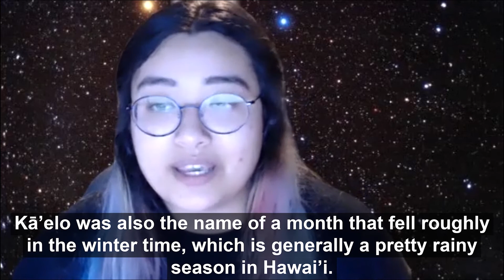MKO@Home Ep. 56: Kauluakoko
In this episode of MKO@Home, telescope systems specialist, Alexis Acohido, from JCMT teaches us the 'ōlelo Hawai'i word the red giant star, Betelgeuse - Kaluakoko.

Please note that this video is designated on YouTube as made for kids, and thus commenting is automatically disabled. We invite you to comment on any of the observatories social media channels. Mahalo!